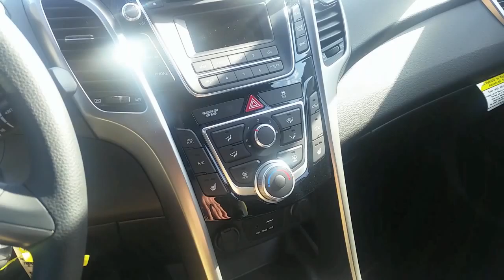2016 Hyundai Elantra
Hey everyone Jerry Guzman here giving a quick look at the 2016 Hyundai Elantra. This car is great for someone looking to save money on gas, stay safe, ride this car for a long time and be comfortable.